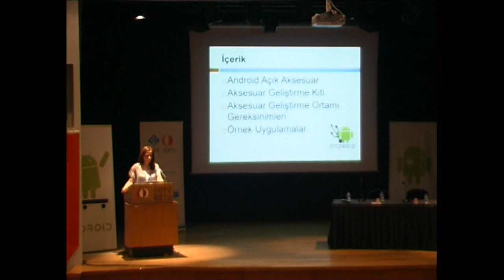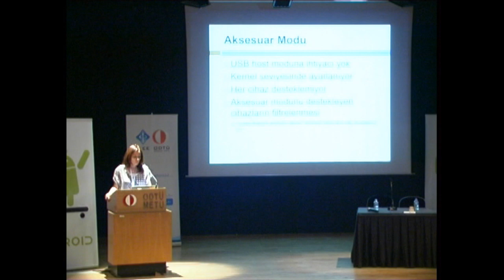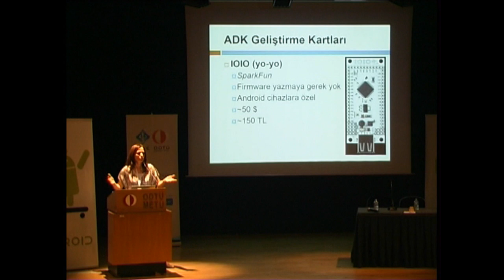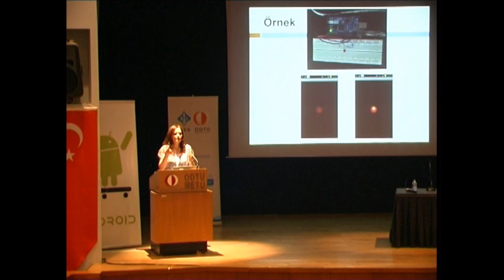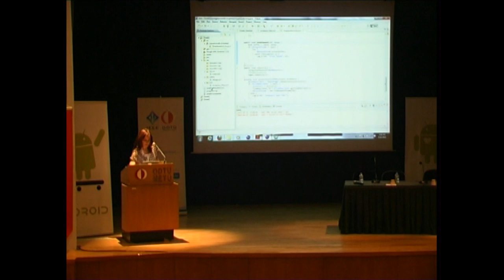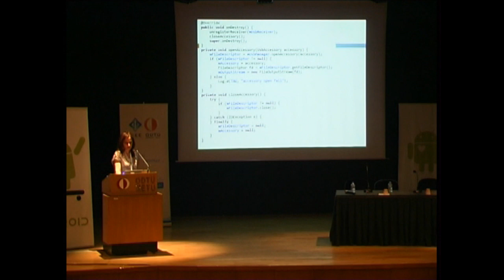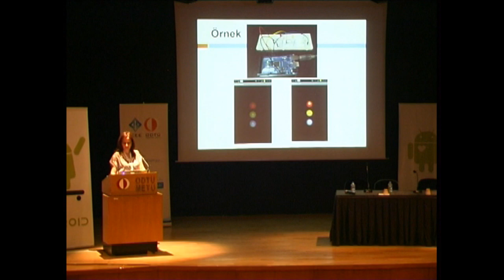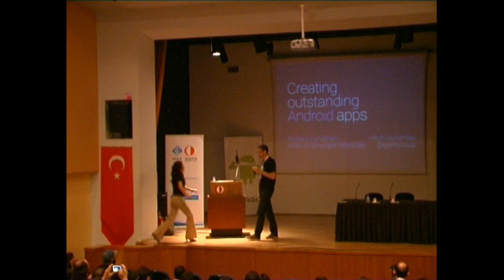AndroidDevDays: Fatma Cemile Serçe - Android Aksesuar Geliştirme